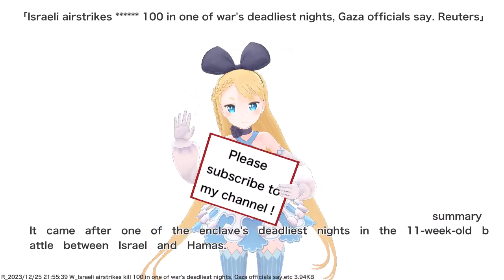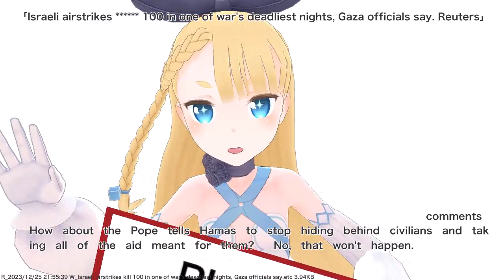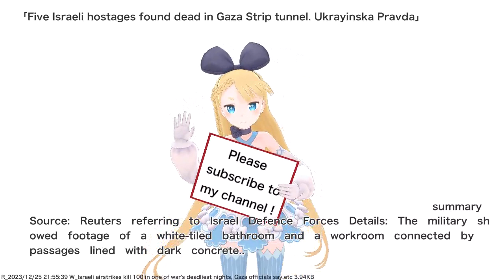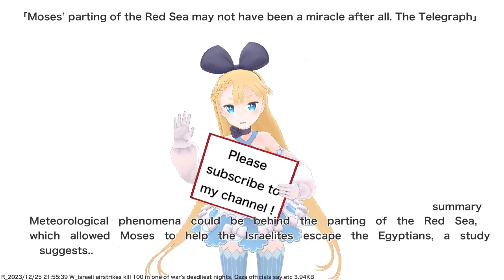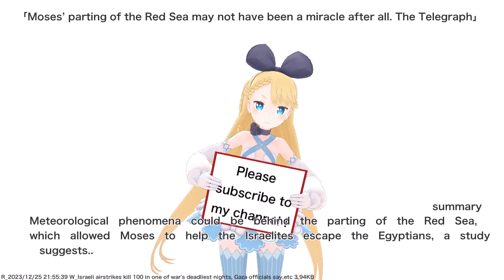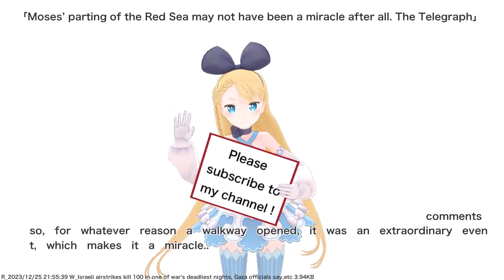Israeli airstrikes kill 100 in one of war's deadliest nights, Gaza officials say,etc